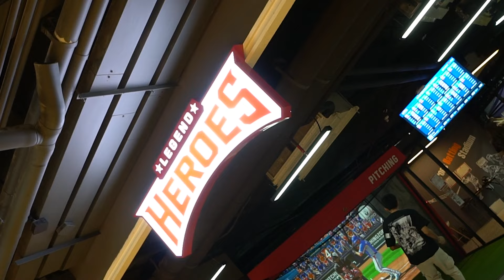เตรียมพุ่งตัว! เปิดประสบการณ์ LEGEND HEROES SPORTS รูปแบบใหม่ Come Play With Us ที่สยามดิสคัฟเวอรี่